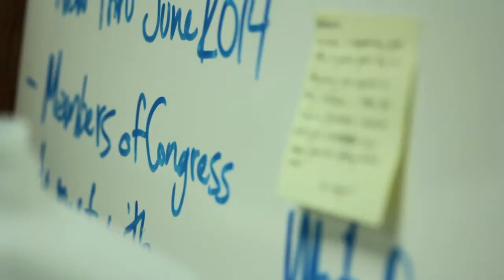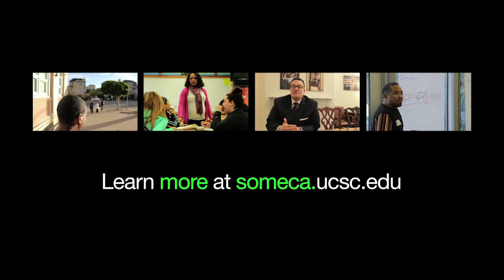Leadership: Anything Is Possible with Kalwis Lo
A Tradition of Transformative Leadership – SOMeCA alumni bring collaborative and purposeful leadership skills to their communities and careers. This week we are honored to feature Mr. Kalwis Lo, Legislative Director at the United States Student Association in Washington D.C. Check back soon for our next featured SOMeCA Alumni!